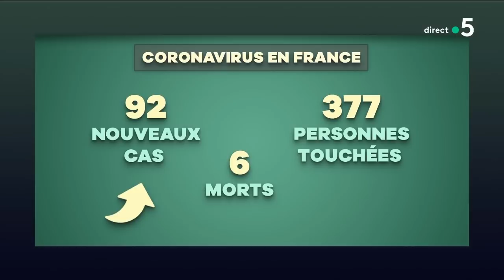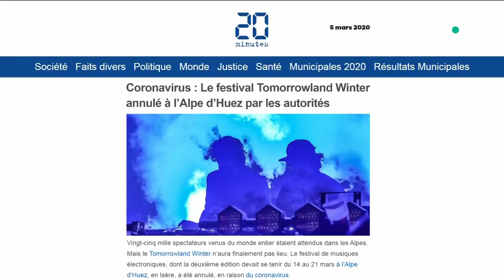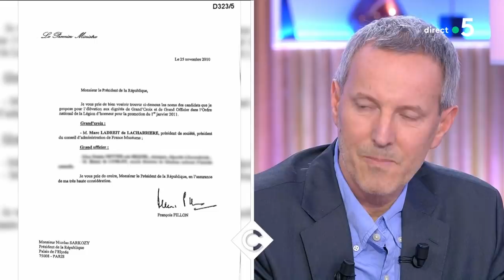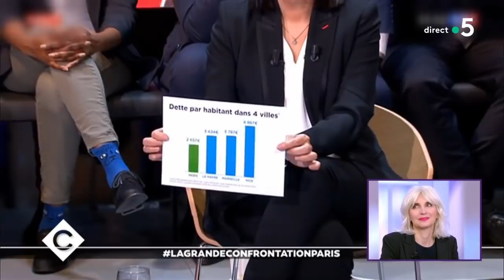Le 5 sur 5 ! - C à Vous - 05/03/2020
Tous les jours, Maxime Switek fait le tour de l’actu en cinq points !